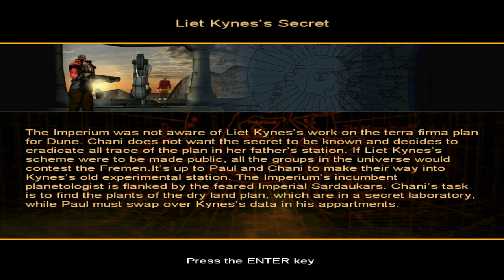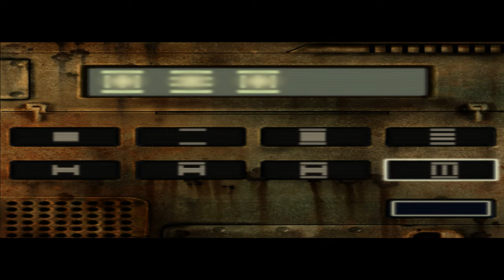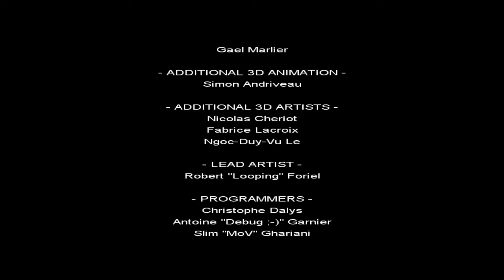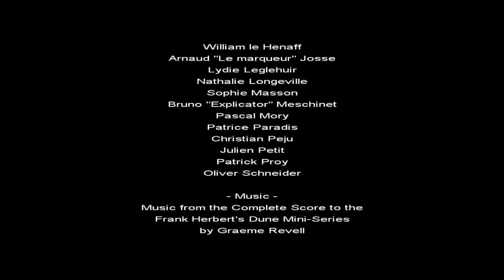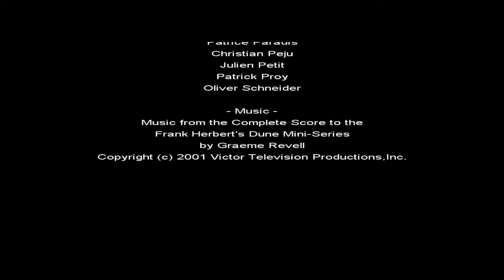Frank Herbert's Dune (2001) - Full Game Walkthrough (4K60P)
Frank Herbert's Dune is a 2001 3D video game based on the 2000 Sci Fi Channel miniseries of the same name. The game was not a commercial or critical success, and was one of the last games by Cryo Interactive, which went bankrupt shortly after the game's failure.

Full game walkthrough of Frank Herbert's Dune(2001) in an attempt to capture it in full 4K(using DgVoodoo 2).

Please note that this title is EXTREMELY broken in many places, has no save option mid mission, and can insta kill you in some spots forcing you to replay the parts that randomly soft lock your progress - so be prepared for some long mid-gameplay pauses as I try to remember what to do.

Don’t play this game.